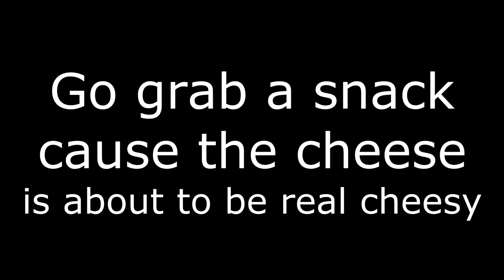LEGENDARY LAKERS #2 - PLAYING A FULL GALAXY OPAL TEAM DOWN TO THE BUZZER IN NBA 2K19 MYTEAM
Legendary Lakers is back and this time we're going up against a full galaxy opal team in nba 2k19 myteam. We made some HUGE upgrades, but we got ourselves an offballing, overall cheesing, full galaxy opal team player standing in our way. This game also goes down to the final few seconds...

Leave a like for the next episode and enjoy the new episode of NBA 2K19 Legendary Lakers in MyTeam.